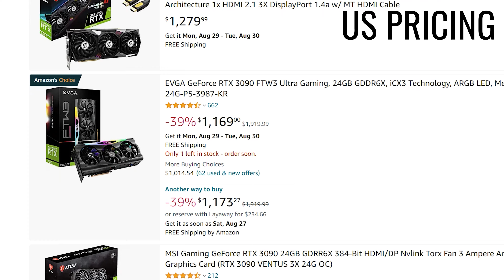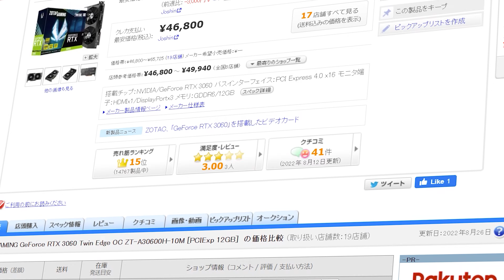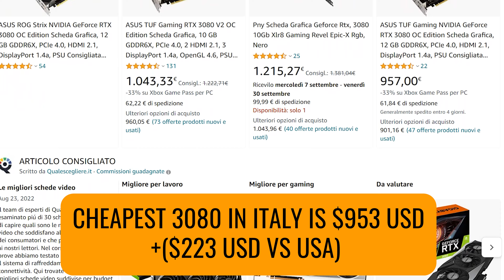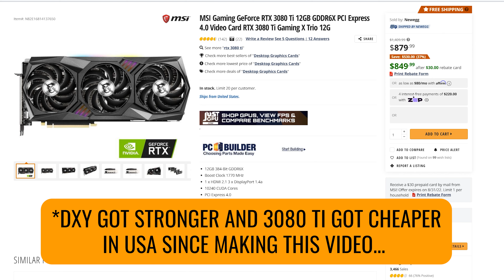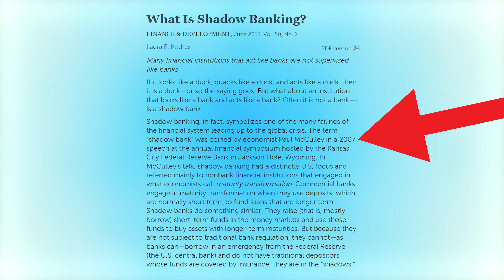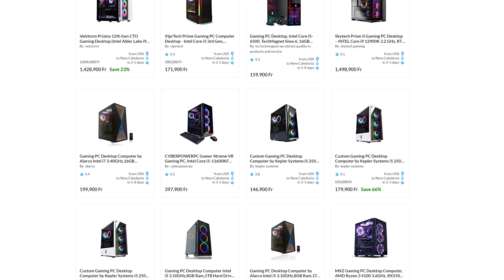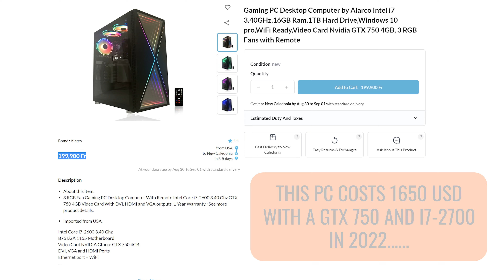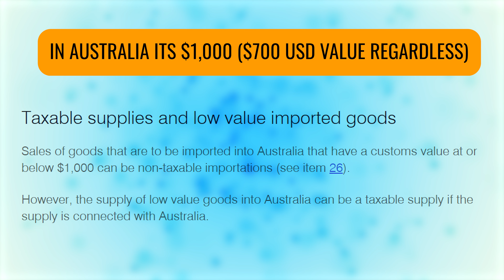Why Does a GTX 750 Gaming PC Cost $1650 in some Countries?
Prices of GPUs and PC parts can be very expensive in some places of the world (New Caledonia is one I know of first hand), and in today's video I do my best to explain why PC parts are more expensive in say places like Spain and Italy vs the USA.  Though on the other hand if you know the DXY and guage prices in the USA, then based off that you can know when a GPU is generally a good price in your country.

Chapters
00:00 The Price Discrepancy of certain PC Parts
00:56 GPU prices around the globe, comparing RTX 3060 and 3080 pricing vs other areas in the world.
02:19 The Dollar Index aka DXY, what is it and how it affects GPU pricing globally
04:34 Is the US Dollar going to get stronger or weaker?
05:28 Point number 2, supply and demand, regulations and GDP per capita spent on tech, this is all very important for pricing. The Story of New Caledonia.
09:25 Question of the Day, why are you still in Japan?